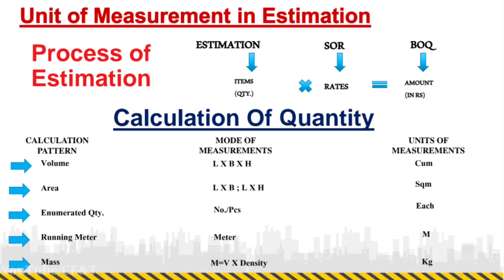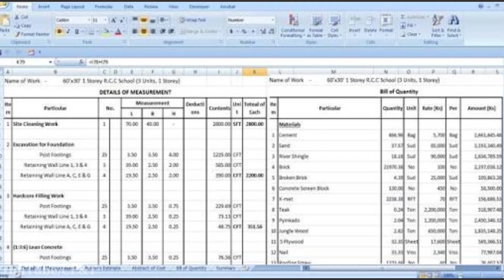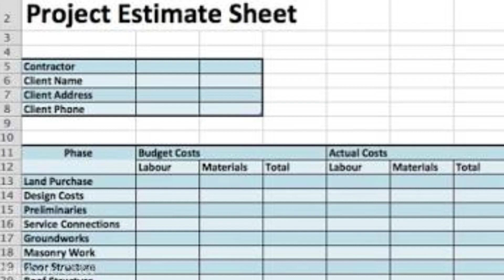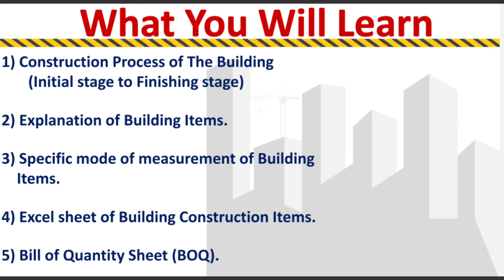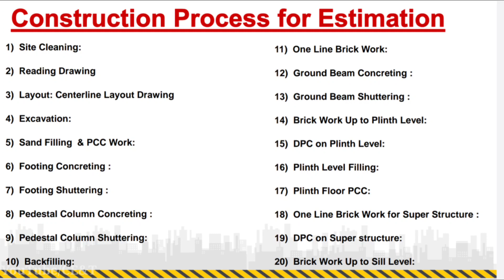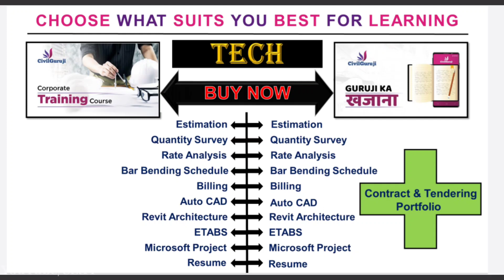Complete Estimate Learn in This Course for Govt or Private Job or Business || How? Must Watch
Android App👉Civil Guruji

In This Video I Explained about New Online Practical Course for civil engineers

1. Building Estimation
2. Bar Bending Schedule
3. Bar Bending Schedule Advanced
4. Quantity Survey & Rate Analysis
5.Billing Engineering
6. Professional Auto Cad
7. Revit Architecture
8. ETABS
9. MSP

 ₹ 36000/-  course in just ₹ 9000/- Only & Guruji ka खजाना  ₹ 52000/-  course in just ₹ 13000/- Only).

AutoCAD
Revit
Etabs
Microsoft Project
Microsoft office
Building Estimation
Estimation
Quantity survey
Rate analysis
Bar bending schedule
Billing
reconciliation
Price Escalation
Site execution work
Personality development
Resume making

Online Practical training is helpful for students to find a job in the future. Practical training can increase students' interest in civil engineering.

Various job profiles post a civil engineering course requires the incumbent to communicate with multiple stakeholders unlike in the past when the communication in the early career of a civil engineer was limited to semi and unskilled workers. Lack of emphasis on soft skills training during their engineering program is posing a challenge to the graduates. Most civil engineering graduates start their career in the construction industry and feel that their current qualification would merely suffice for them to survive the competition. But they soon realize that construction industry needs much wider knowledge and skills than they learnt in classrooms.